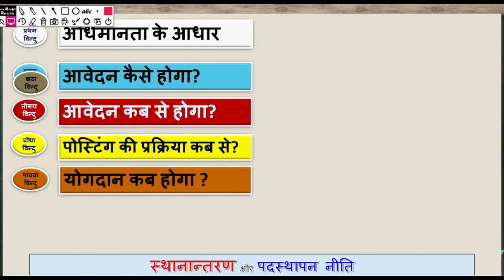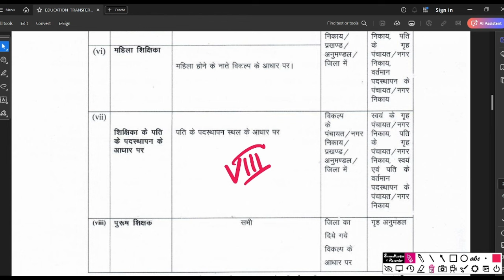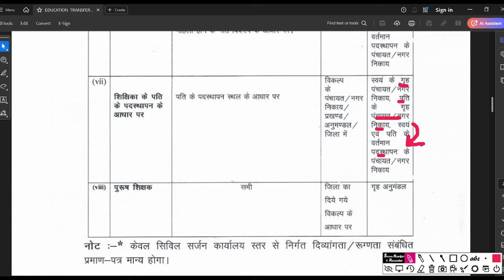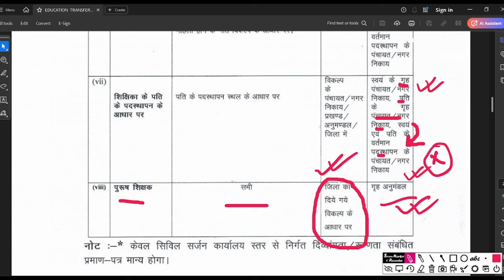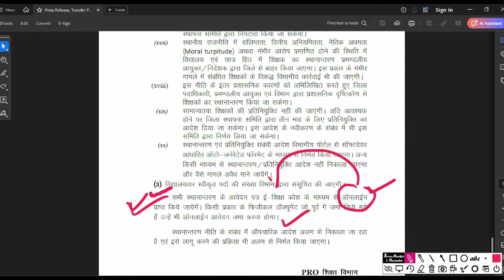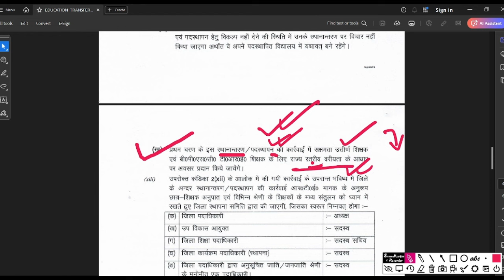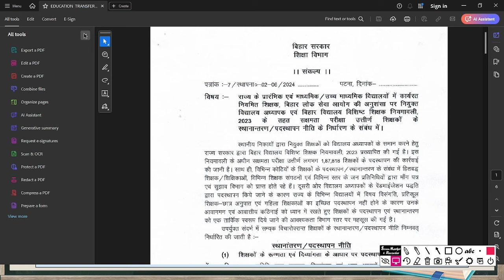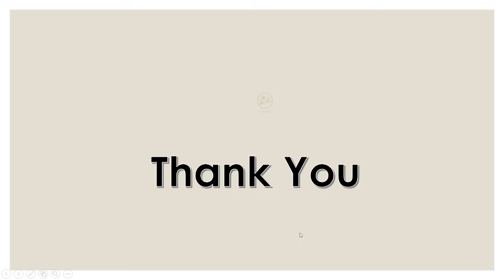BPSC & Niyojit Teacher Transfer Policy 2024 | आवेदन प्रक्रिया | Bihar Teacher Transfer Latest News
BPSC & Niyojit Teacher Transfer Policy 2024 | आवेदन प्रक्रिया, तिथि, स्थान | Bihar Teacher Transfer Latest News

नमस्कार दोस्तों! 🙏

इस वीडियो में हम विस्तार से चर्चा करेंगे BPSC और नियोजित शिक्षकों के ट्रांसफर पॉलिसी 2024 पर। जानिए आवेदन की प्रक्रिया, आवेदन की तिथि, कहाँ और कैसे करें आवेदन। इस वीडियो में आपको बिहार टीचर ट्रांसफर से जुड़ी सभी ताजा खबरें मिलेंगी।

अगर आप बिहार के शिक्षक हैं या बिहार टीचर ट्रांसफर से संबंधित जानकारी प्राप्त करना चाहते हैं, तो इस वीडियो को अंत तक देखें और Remake Edupath चैनल को सब्सक्राइब करें ताकि आपको सभी नवीनतम अपडेट मिलते रहें।

Topics Covered:

BPSC Teacher Transfer Policy 2024
Niyojit Teacher Transfer Process
Niyojit Teacher Transfer 2024
Bihar Teacher Transfer News
Bihar Teacher Application Process 2024
BPSC शिक्षक ट्रांसफर नीति
बिहार शिक्षक ट्रांसफर ताजा खबर

आवेदन प्रक्रिया, तिथि और स्थान की जानकारी
बिहार शिक्षक ट्रांसफर की ताजा ख़बरें
📢 सभी बिहार शिक्षकों के लिए यह जानकारी महत्वपूर्ण है!

Bihar Teacher Recruitment 2024 Updates
बिहार नियोजित शिक्षक खबर 2024
BPSC Teacher Latest News
remake edupath